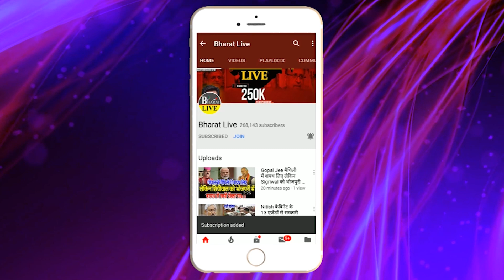Exclusive : जगदाबाबू को CM बनाये RJD भाजपा ने रखा शर्त !